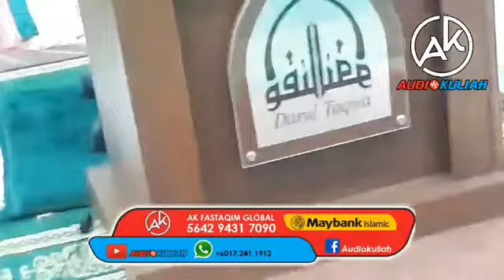Tadabbur: Surah Al-Fil - USTAZ SYED ZAINUDDIN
USTAZ SYED ZAINUDDIN
💎 TADABBUR SURAH AL-FIL

🎥 AKN9 - TBM 📽
📡 LIVE 📡

💖 Taman-Taman Syurga
🌹 Rabu - 12 Februari 2020
🌺 Kuliah Maghrib
🕌 Surau Darul At-Taqwa, Tmn Sri Pulai 2, Sikamat, Seremban.
🎙 Penyampai : Ustaz Syed Zainuddin
📖 Tadabbur: Surah Al-Fil

Saham Akhirat Kita Dalam Sumbangan Anda Bersama Kami

| LIKE | FRIENDS | SHARE | FOLLOW |

Sampaikan...